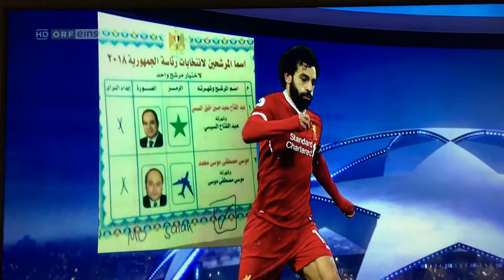Mählich: Krankl 4 President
Haha der Hr Mählich haut A super Wuchtel raus jetzt live auf ORF

Hansi Krankl
Vorberichterstattung Liverpool gegen Manchester
 Mohamed Salah Nr 11 bei Ägyptischen Präsidentenwahl mit 100000 Stimmen belohnt worden